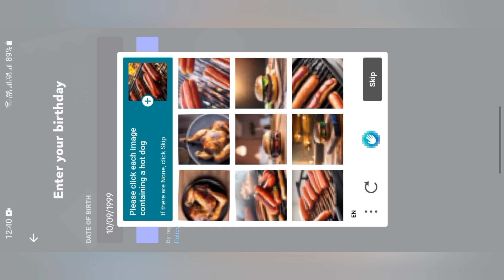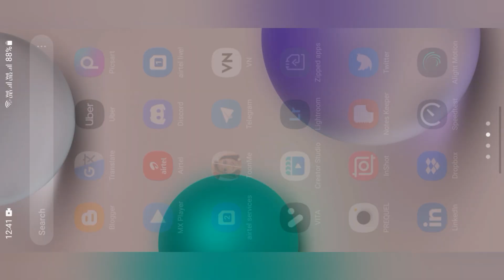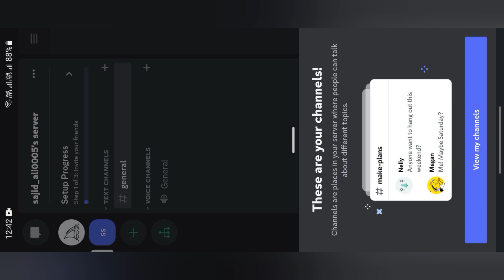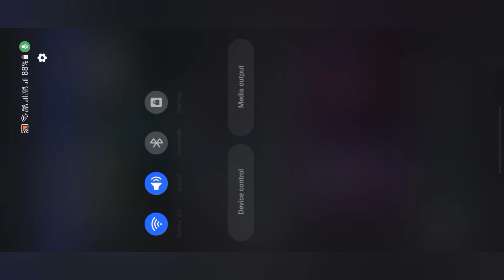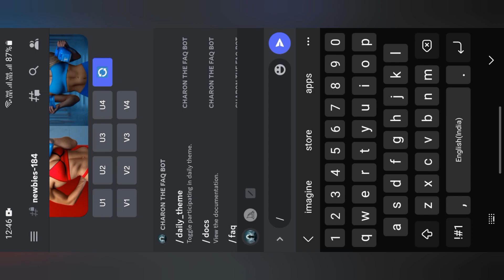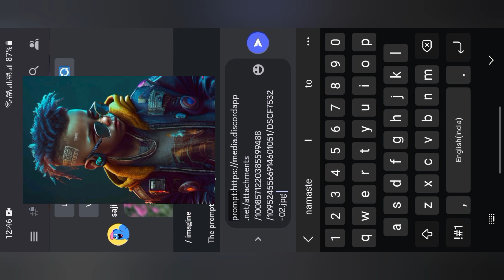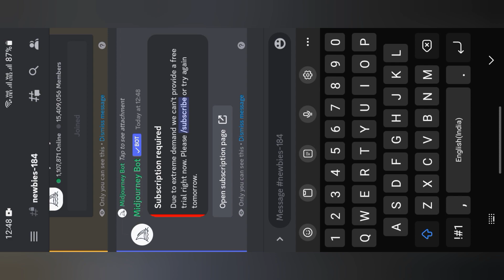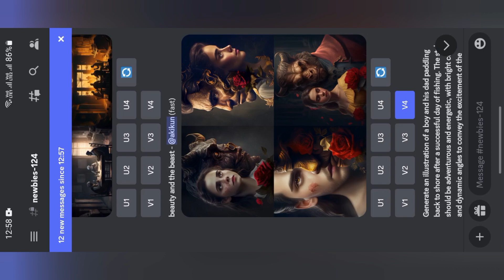midjourney ai tutorial | midjourney photo reference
midjourney ai tutorial, midjourney, midjourney tutorial, Midjourney ai photo editing

personal gadget
{1} canon 200D mark 2 =
{2} boya by m1 mic =
{3} digitek tripot =
{4} rim light =
{5} rgb light =
{6} green screen =